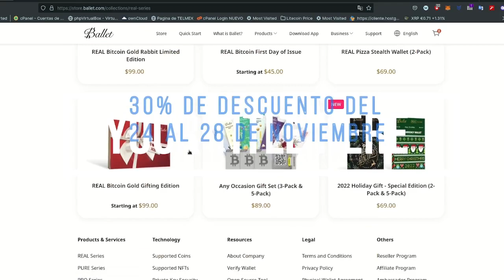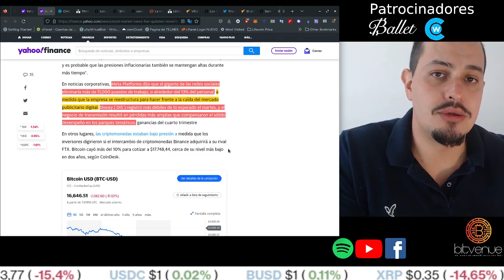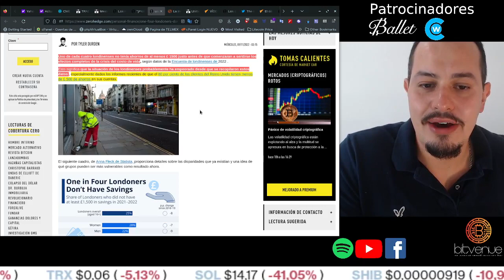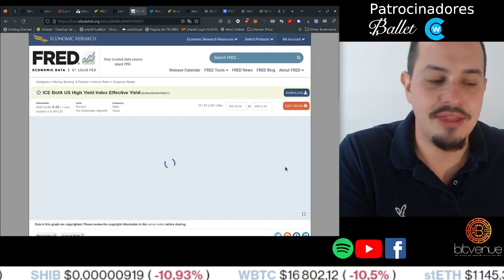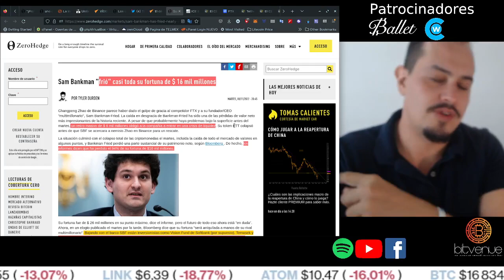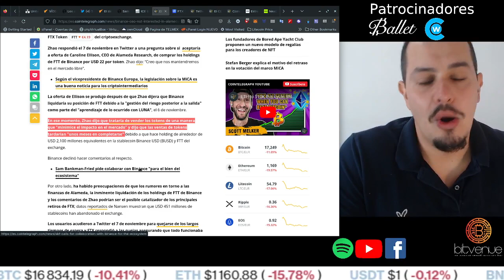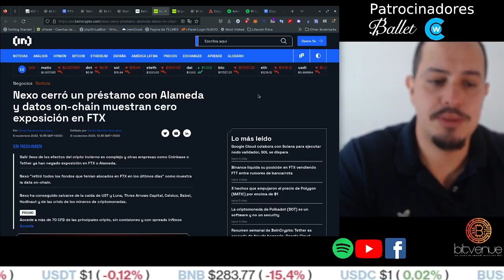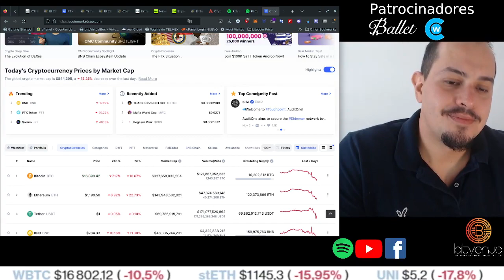Inflacion en Inglaterra no para, los despidos masivos han llegado, victimas de FTX hasta BlackRock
Las noticias más relevantes de las criptos del dia 08 de Noviembre del 2022
Búscame en Tiktok como @bitvenue
y en Telegram como @aaron0791

-Si quiere conocer acerca de su tecnologia BIP38 detras de las carteras